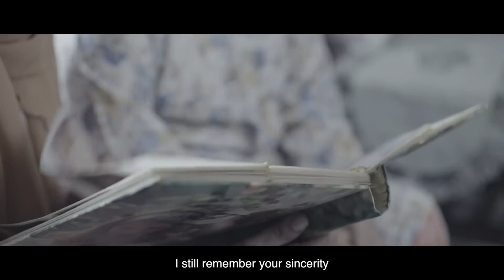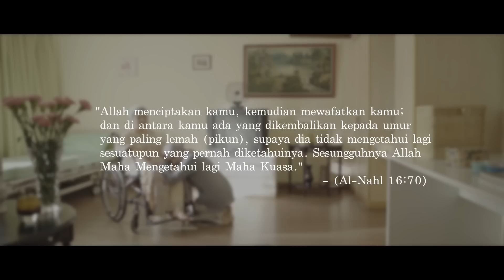Selamat Hari Ibu - Hong Leong Islamic Bank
PESANAN IKHLAS DARI HONG LEONG ISLAMIC BANK

Biar sejauh mana pun jarak memisahkan kita, kekangan masa bekerja atau kesukaran yang kita hadapi jangan sesekali lupa akan asal usul kita. Siapalah kita tanpa ibu yang bertarung nyawa membawa kita mengenal erti kehidupan. Selagi ada waktu, selagi itu kita masih berkesempatan berbakti dan menyayangi ibu kita. Kasihnya ibu tiada gantinya dan tidak mungkin kita mampu memutarkan waktu.